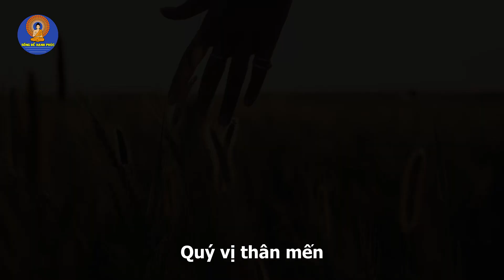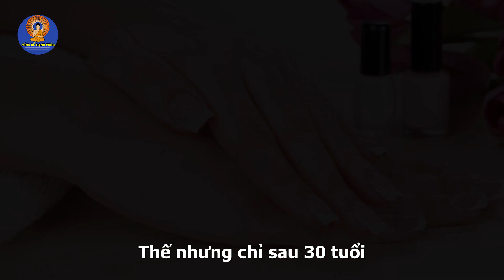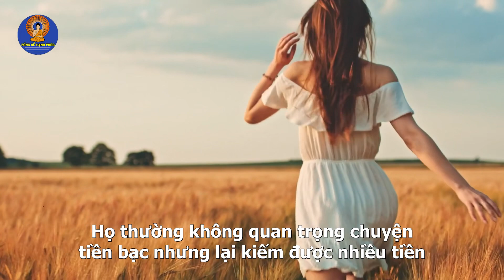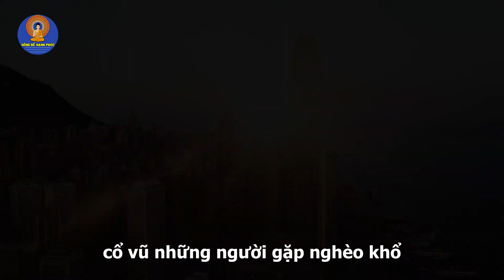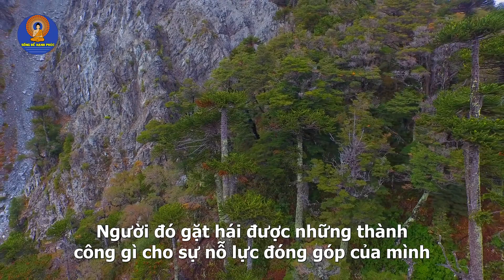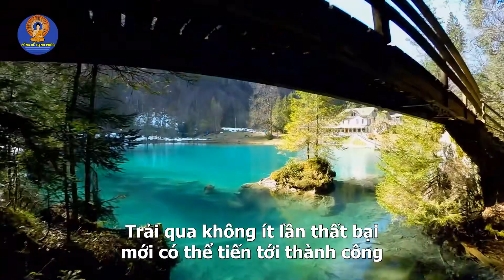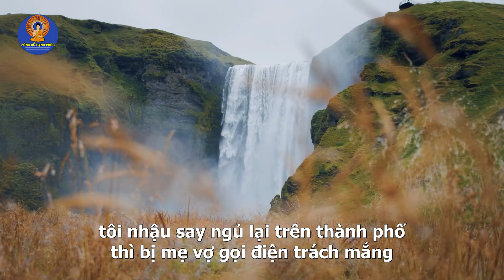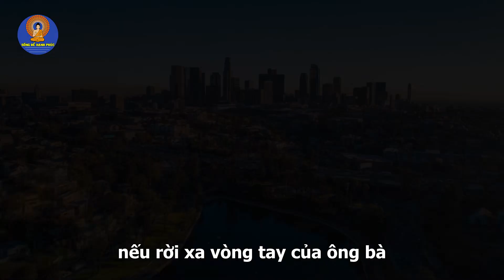Lòng Bàn Tay Có Dấu Hiệu Này Kiểu gì Cũng Có Phước TRỜI BAN Tiền Bạc Ùn Ùn Kéo Đến